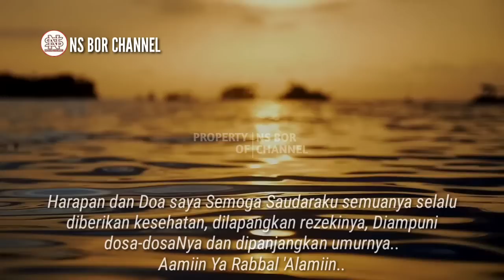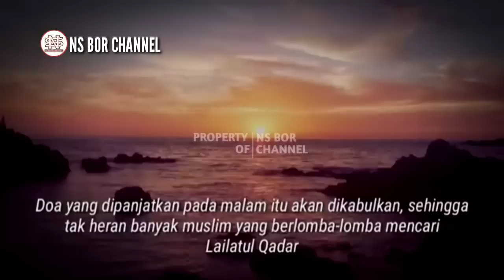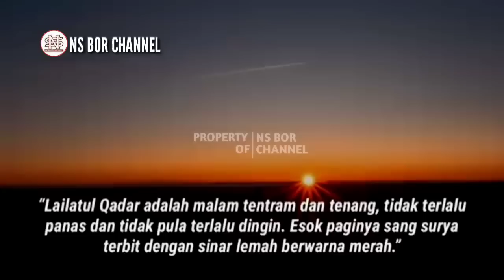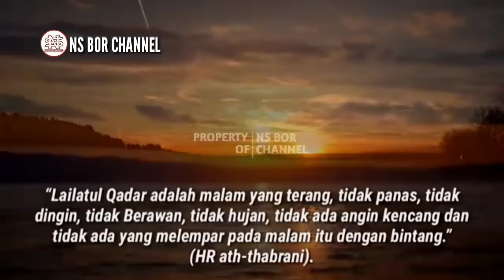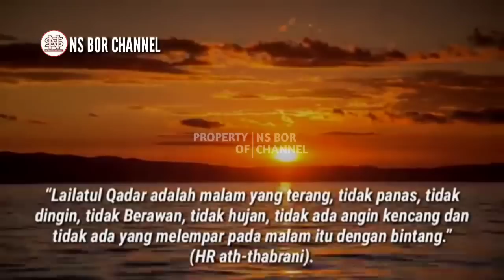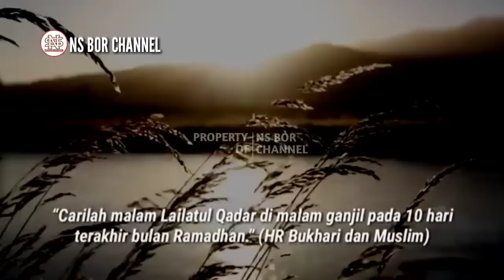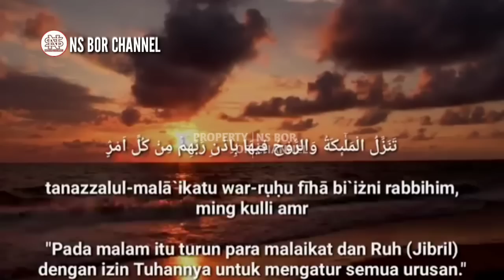5 Tanda - Tanda Datangnya Malam Lailatul Qadar, Perhatikan Tanda ini Jangan Sampai Terlewatkan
Lailatul qadar adalah malam yang paling dicari oleh umat muslim Banyak yang berharap bisa berjumpa dengan malam yang datang pada saat-saat tertentu saja pada bulan Ramadhan Tidak ada seorangpun yang tahu pasti kapan kedatangan Lailatul Qadar Namun Rasulullah SAW memberikan sejumlah petunjuk tanda-tanda datangnya malam mulia itu Di dalam Al Quran disebutkan bahwa, malam ini lebih baik dari seribu bulan. Doa yang dipanjatkan pada malam itu akan dikabulkan, sehingga tak heran banyak muslim yang berlomba-lomba mencari lailatul qadar Malam itu memang malam yang paling istimewa Namun Rasulullah SAW dalam sejumlah riwayat memberikan tanda-tanda datangnya Lailatul Qadar